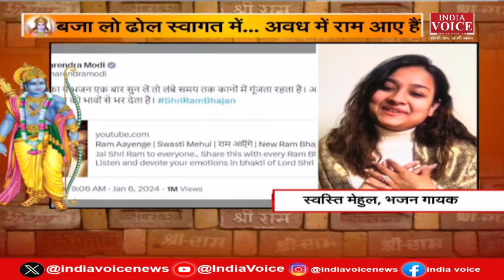Swasti Mehul के मधुर गीत के साथ राममय हुए सभी भक्त | IndiaVoice Exclusive